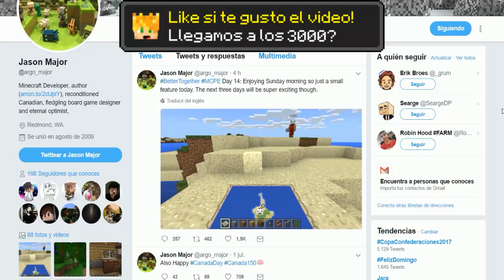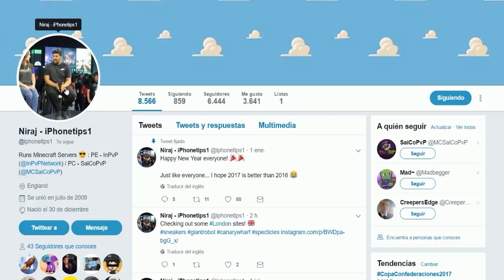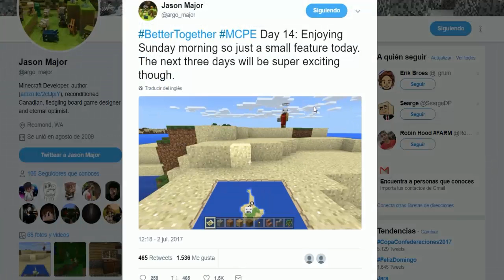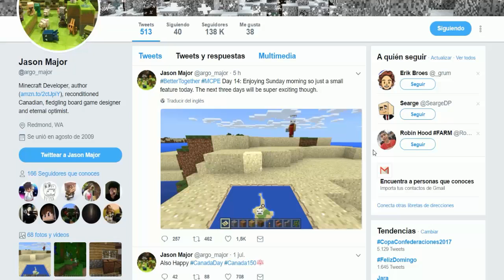LA ACTUALIZACIÓN DE MINECRAFT PE 1.2 BetterTogether TENDRA MAPAS MEJORADOS Y VOZ - SPOILER 14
En la nueva actualizacion de Minecraft Pocket Edition 1.2 y para consolas tendremos chat de voz para poder hablar y jugar con amigos a la vez al igual que también mapas mejorados!